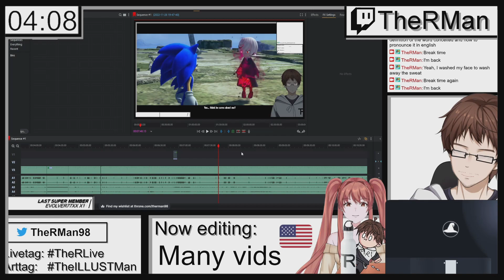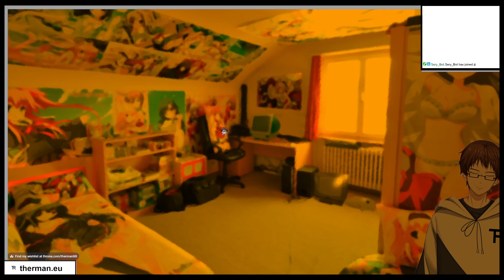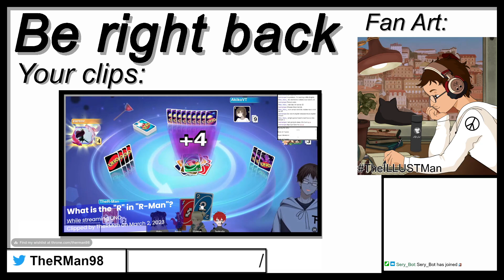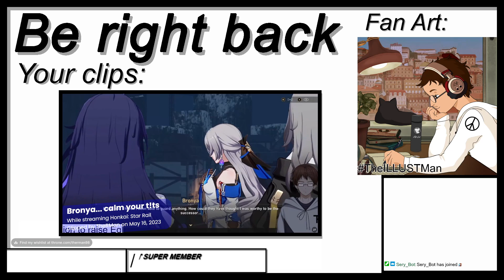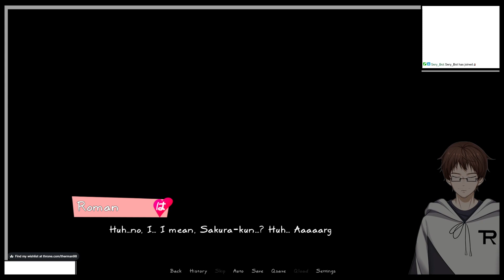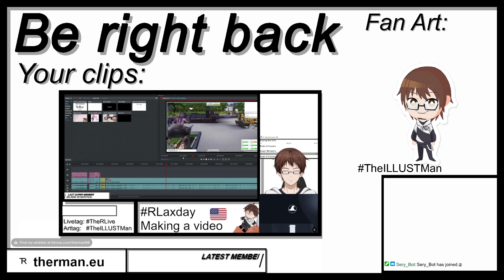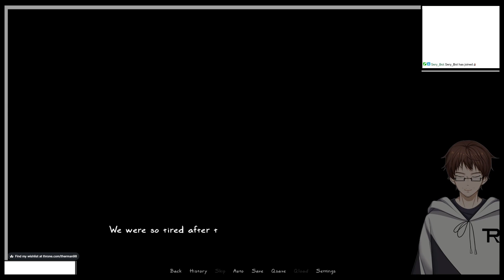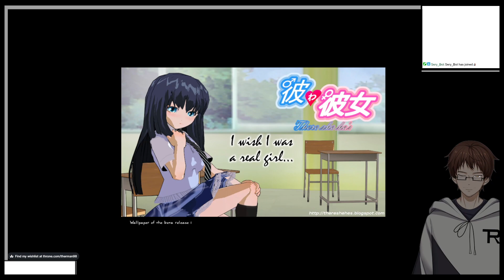The first VN I played | !socials !comms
I played the first visual novel, I've ever played (like really before I played DDLC)
"Casette Tape Dream" and "しゅわしゅわハニーレモン350ml" by DOVA-Syndrome
Chat rules:
* Be friendly and be respectful
* Please don't talk about sensitive topics(e.g. politics)
* Please don't talk about other streamers/VTubers unless
mentioned
* Please don't say things like "Chat is dead" etc.
* Please don't spam or post links(except specified by Roman)
* Backseat gaming is mainly prohibited unless Roman needs help
* Please only write in German or English